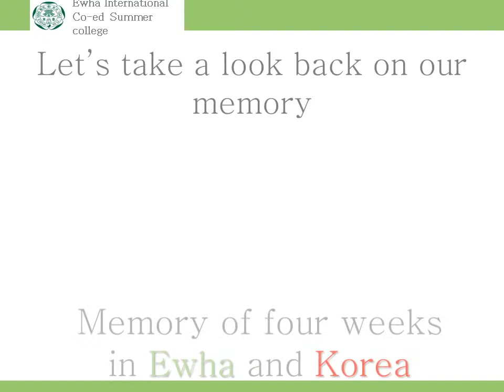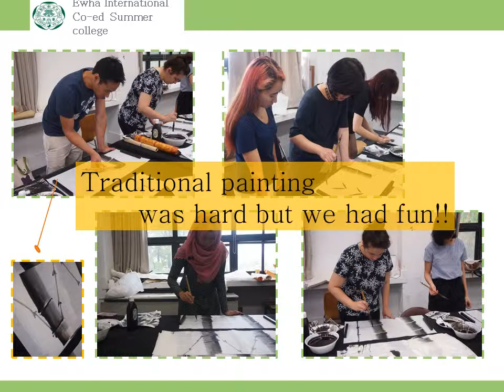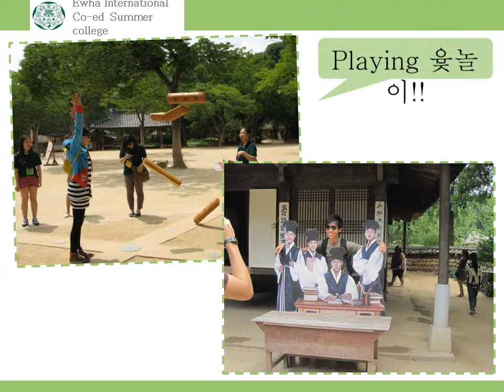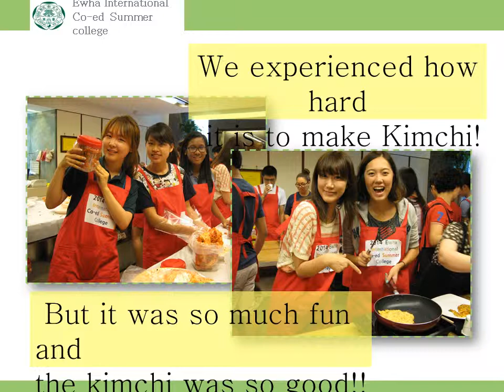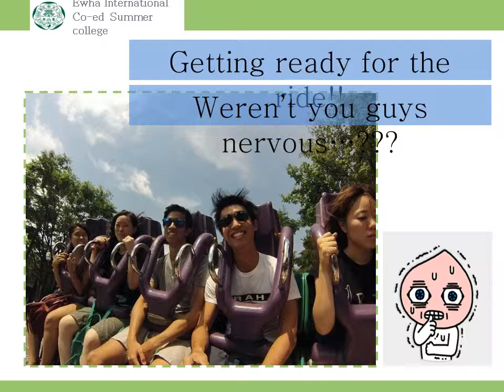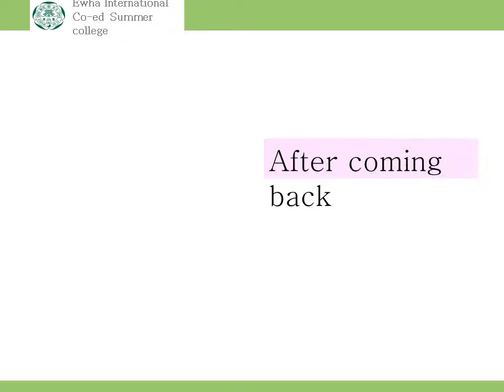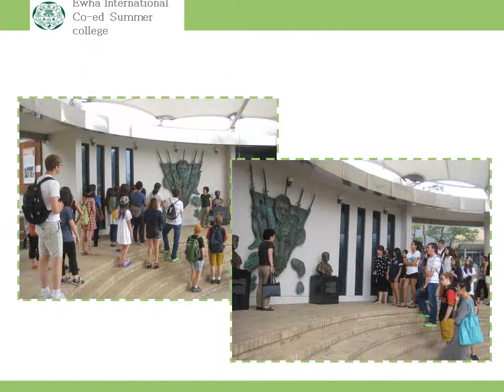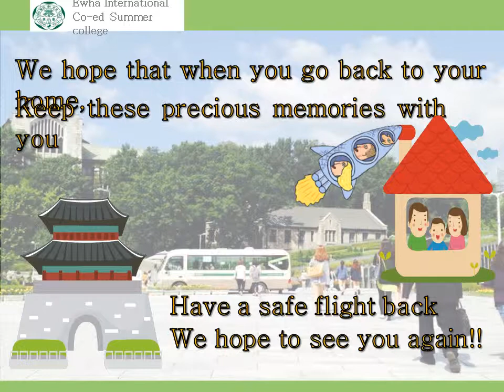Ewha Summer_2014 Session I Flashback PPT